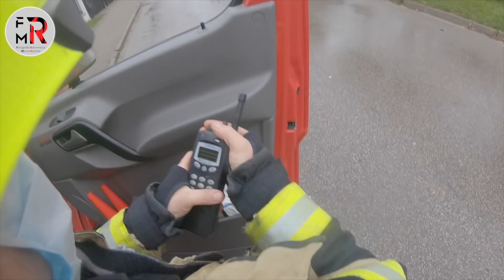460/2020 Samochód osobowy uderzył w słup energetyczny. Ożarów Maz.